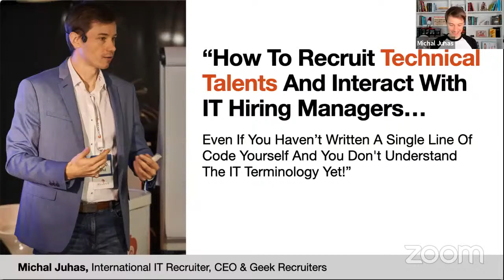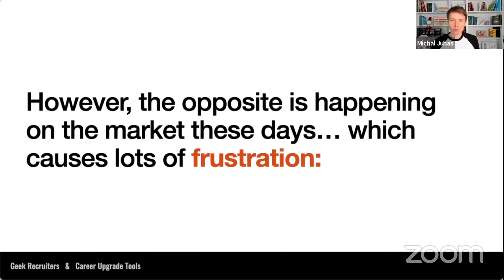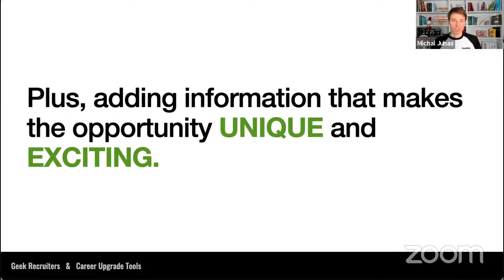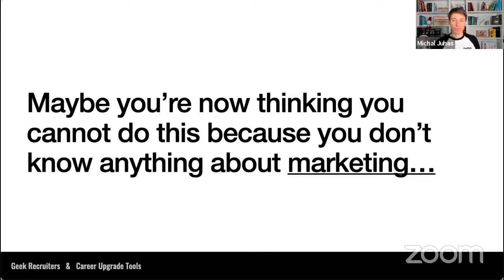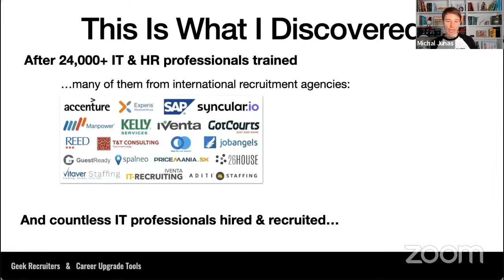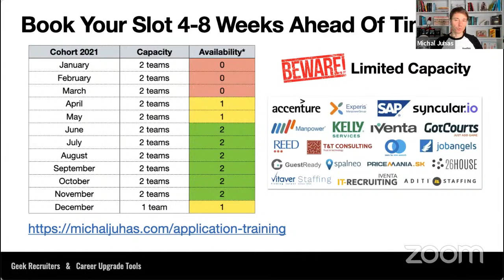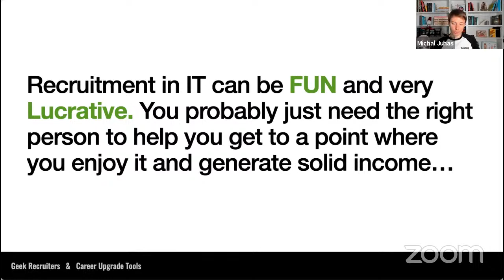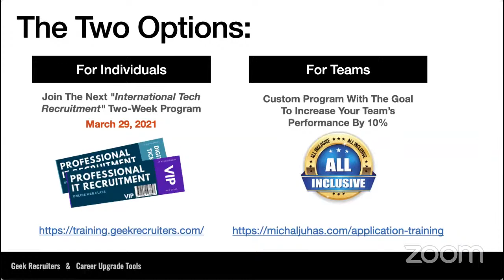LIVE: How To Recruit Tech Candidates And Interact With IT Directors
GET INTO TECH RECRUITMENT:
If you'd like to get a new job, watch this video to learn how to reach your full potential:

NEED HELP FINDING CANDIDATES?
Our specialized talent platform can help you find and hire the right software engineers and IT professionals.